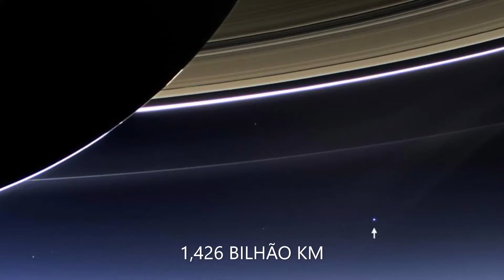O Sistema Solar - Planetas e planetas anões.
O sol é a nossa estrela, mercúrio é o planeta mais próximo, o segundo em distância é Vênus e depois vem a Terra, junto com a Lua.

Em quarto lugar está Marte e em quinto Júpiter.

Entre Marte e Júpiter temos o cinturão de asteroides, onde está localizado o planeta anão Ceres.

Além de Júpiter, temos mais três planetas e quatro planetas anões.

Saturno é o sexto em distância do Sol, Urano é o Sétimo e Netuno o oitavo.

Além de Netuno, temos o cinturão de Kuiper, onde estão quatro planetas anões, Plutão, Haumea, Makemake e Eris.

Gosta dos nossos vídeos e quer colaborar com nosso trabalho, nosso PIX é 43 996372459